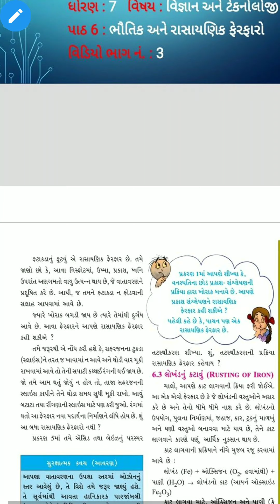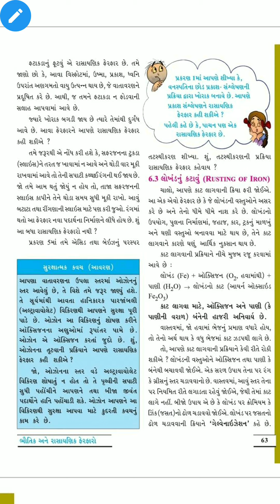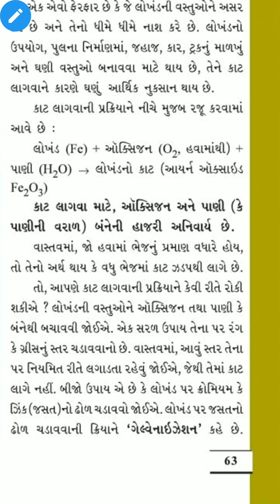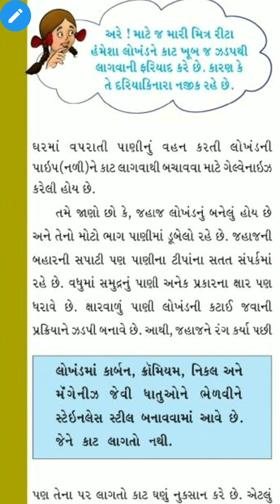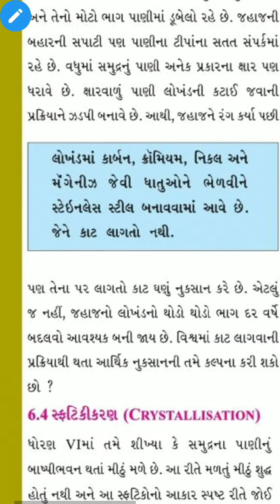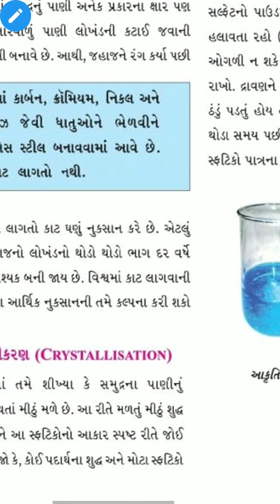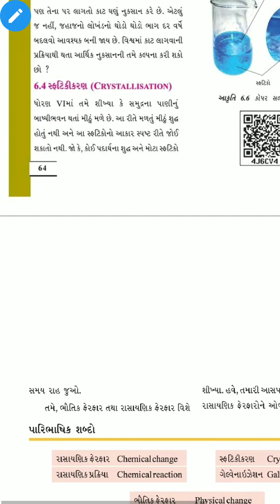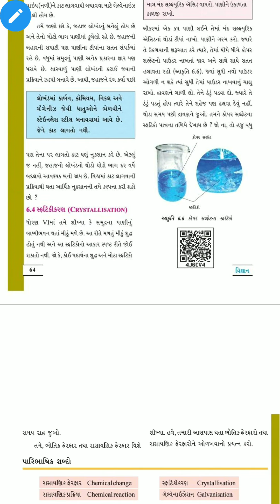STD 7 Science CH 6 Video 3